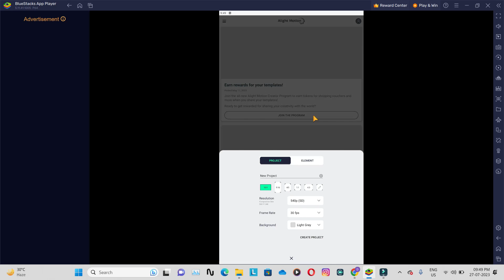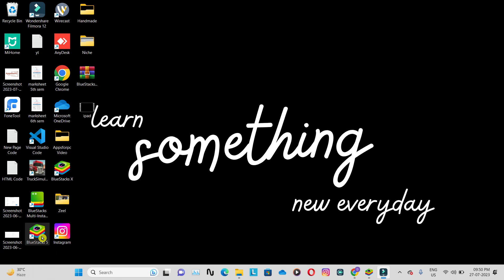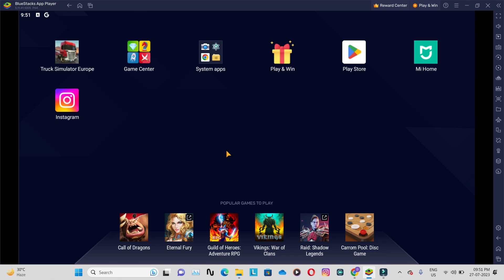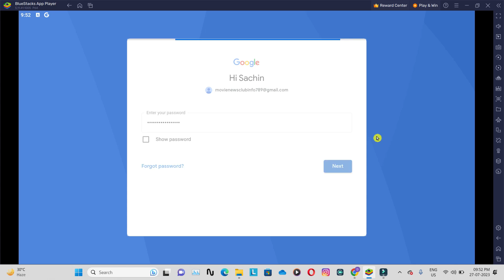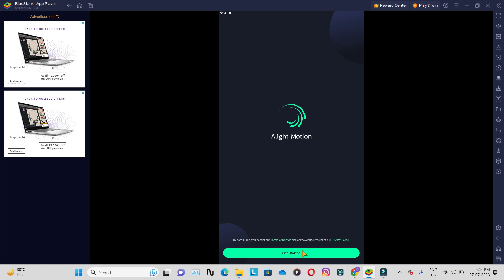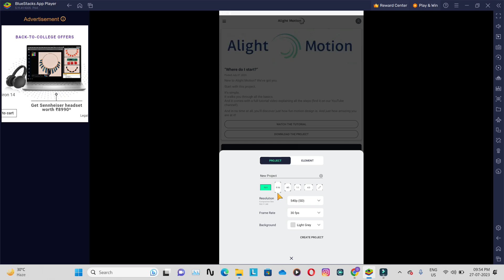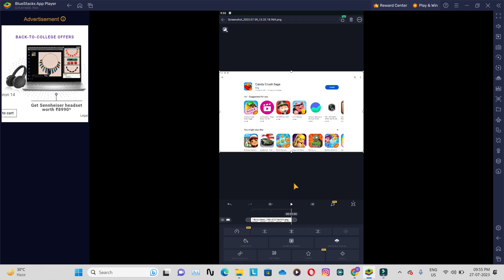How to Download Alight Motion in PC | Laptop Me Alight Motion Kaise Download Kare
Hello Friends,

Aaj ke video me ham bat karne vale hai ki alight motion app ko laptop or PC me kaise download and install kar sakte hai. video pura dekhna taki step miss na ho sake.

Note: First, time voice over kar raha hu friends, koi galti hua to sorry aur age jake improve karungha so understand me guys.